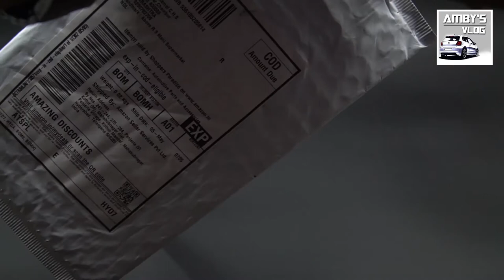Arrow Indicators India|Unboxing| Muth Mirror Replacement | Universal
Unboxing Video of Arrow Indicator whichcan be retro fitted into your cars ORVM , Fits any car!!!

Its all about Unboxing ,Reviews and Daily vlog related to Car,mods on my VW polo Etc.
I do love to travel and vlog their as my hobby
I highly appreciate you liking my videos
I do read all the comments and try to reply you all.
Kindly like my facebook page too as mention below in the link
So

Gear:
SJ 4000
Nikon D7000
Iphone 6
ipod5